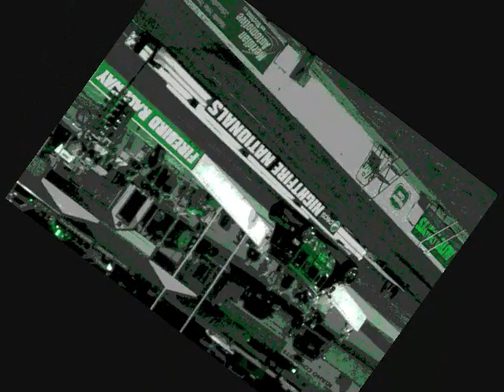2010 NIGHTFIRE DRAG RACES FIREBIRD RACEWAY IDAHO